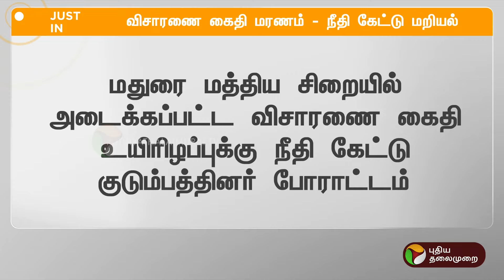JUSTIN | விசாரணை கைதி மரணம்... நீதி கேட்டு மறியலில் இறங்கிய உறவினர்கள்! | Madurai | PTT